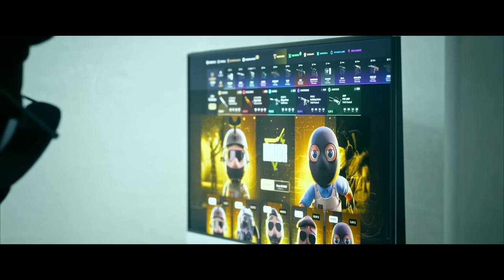¡LOS DISPAROS MÁS SATISFACTORIOS DEL AÑO EN CS2!